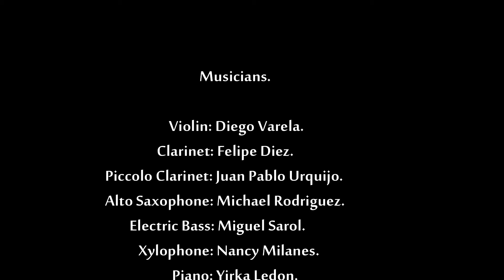Farewell to San Ricardo